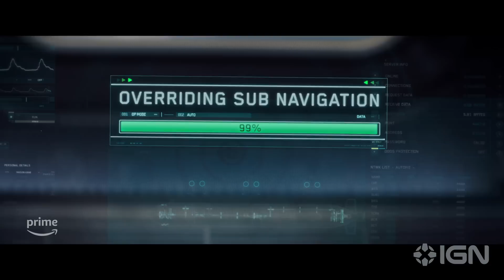Citadel: Exclusive Clip #2 (2023) Richard Madden, Priyanka Chopra Jonas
In the epic conclusion to the season, with one of their own being held hostage by Manticore, Kyle, Nadia, and Carter will risk everything to save them and thwart Manticore’s plans to acquire nuclear weapons. As our heroes grapple with the nuclear threat, the identity of the mole within Citadel will be revealed, as will the awful truth that everything we know is a lie. Citadel Episode Season 1, Episode 6, titled "Secrets In Night Need Early Rains," premieres on Prime Video on May 26th.

Citadel, starring Richard Madden and Priyanka Chopra Jonas and featuring Stanley Tucci and Lesley Manville, is the debut of a landmark global franchise. Executive produced by The Russo Brothers’ AGBO, Citadel and its subsequent series traverse the globe with interconnected stories. Each Citadel series is locally created, produced, and filmed in-region, and stars top talent, forming a distinct global franchise. Series are already underway in Italy and India, respectively, starring Matilda De Angelis, Varun Dhawan and Samantha Ruth Prabhu.